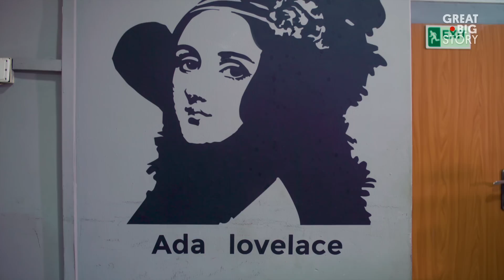Nigerian Girls Coding Their Way to a Better Future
Growing up, Abisoye Ajayi-Akinfolarin didn’t feel like girls were encouraged to pursue careers in STEM. Now, with Girls Coding, she’s focusing on teaching girls from disadvantaged backgrounds in Nigeria how to program, giving them a voice through technology. By investing in people, she’s building the next generation of mathematicians, doctors, lawyers and thinkers.